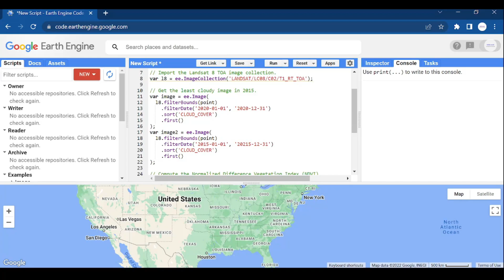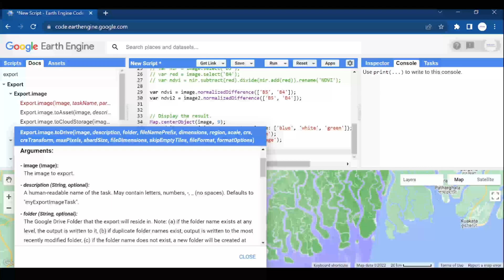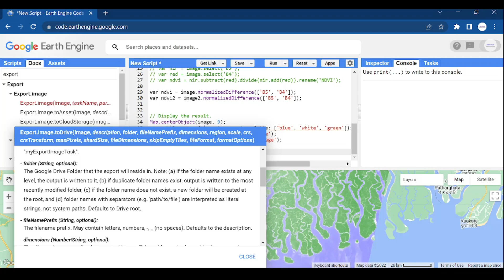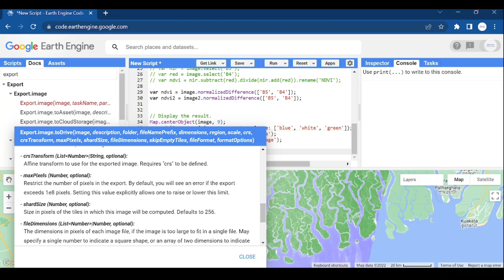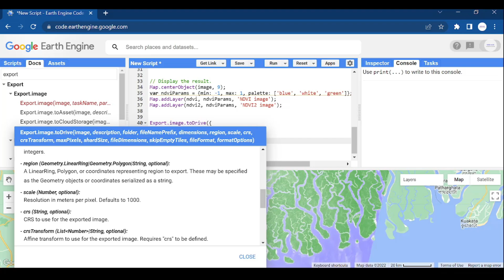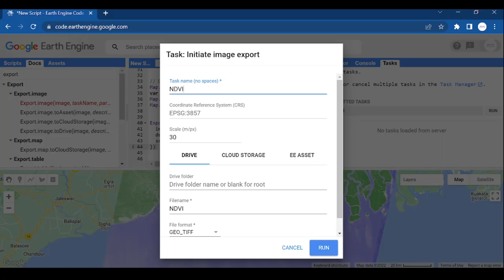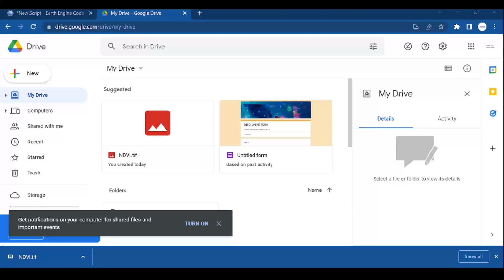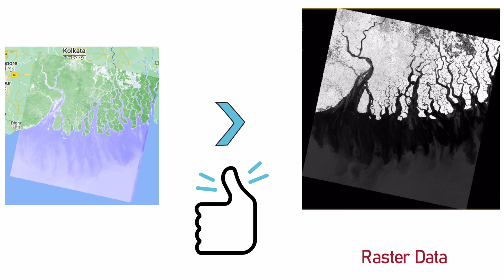5. how to export image from google earth engine | Export.image.toDrive()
How to extract the raster image from google earth engine using Export.image.toDrive()  function.
Here in this video I exported raster data to my google drive and opened it in SNAP - sentinel Tool Box.